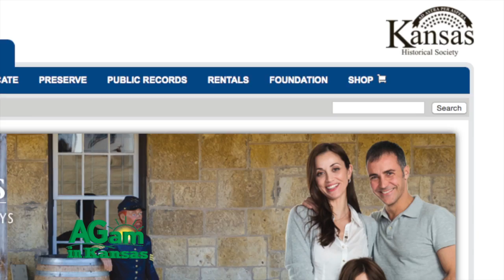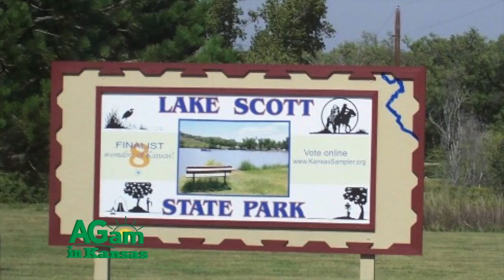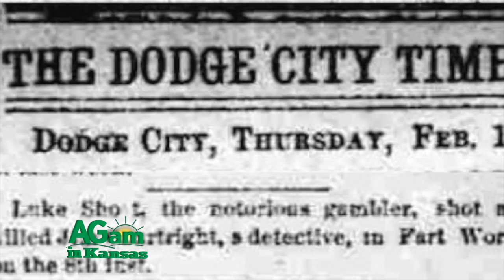Around Kansas - Story of Battle Canyon - May 18, 2016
(Deb) While I wrestle the alligator, Marlin over here is going to [laughs] I had to that give away your age and if you're talking about Mutual of Omaha's Wild Kingdom. (Frank) I was pretending to read a book here. (Frank) So I’m going to, [chuckles] present it again. (Deb) My lovely assistant. (Frank) Tell us about this. (Deb) Okay. This is a fantastic book. Ramon Powers. Many of you know Ramon was former Director of the Kansas State Historical Society before he retired. Native of Gove County. So he grew up in the middle of all this history. And Jim Leiker wrote this great book on the Northern Cheyenne. Now remember the movie Cheyenne Autumn? (Frank) [Hmm-hmm] (Deb) Okay. That's based on this incident. So the book talks about how this Cheyenne exodus, where the Cheyenne have been moved to Oklahoma and they're trying to get back to their native home in Northwestern Nebraska and that area right around Rapid City in South Dakota, a little South of there. So as they're coming through Kansas in 1878, with the raids. So, the one we're going to talk about today, the piece of that is the Battle of Punished Woman's Fork, which is just outside of Scott City, it's just there next to the lake. I had never been there until just this month or a few weeks ago, last month maybe. Dr. Jake took me out see it and I'm embarrassed to say I had not been to Battle Canyon before. And you've got to see it, you will be blown away. It's a fantastic site and the history is very tragic, as many of our Indian War stories are, but really important and the community there is doing an awful lot to interpret that and they got the El Quartelejo Museum in Scott City which helps interpret that history and the State Park there and there's just so much going on. So it's a fantastic place to go spend a day. And again, get some exercise during the spring and learn some fantastic history. Now Frank might actually read the book instead of just pretending to read. (Frank) Yes. I’m going to read this and she'll tell you the story. (Deb) Driving along Highway 83, North of Scott City, the prairie breaks into occasional bluffs, the grass is short and yucca dots the landscape. Even with these hints however, you can't help but gasp when you turn off the road to the West and drive down into historic Scott Lake State Park. Yes, down, the road winds down the hillside. The scenery and abundant wildlife, the sunrises and sunsets over the lake, the incredible history within its confines all beckon in the visitor to stay awhile. This corner of Kansas has many stories to tell. And today I will share just one, the Battle At Punished Woman's Fork in 1878. There are enough tragic stories in the annals of the Plains Indian Wars to fill volumes. Sadly this story is among them. The Northern Cheyenne had been moved from Northwestern Nebraska and bordering South Dakota to the Indian Territory. Conditions were deplorable and they decided to go home. Historian John Monnett calls it an Exodus, as we refer to the Children of Israel fleeing Egypt. Most Kansans of the day called it something else. The Dodge City Times covered skirmishes with the band of Cheyennes in their neighborhood. The red devils, the wild and hungry Cheyennes commit murder and arson. Several herders murdered. A house burned down. Wholesale stealing of horses, an Indian fight. Three soldiers killed and three wounded. The border wild with excitement. Straggling bands of Indians, raiding everywhere. Another Indian skirmish, an Indian killed, a soldier wounded. Emigrant trains robbed. Four companies of cavalry ordered to Dodge. I will not do the disservice of using that event to a couple of lines here. Let it be said Louis was mortally wounded and died en route to Fort Wallace and the Indians horse herd was destroyed. A devastating blow. The most significant effect however, lay in the attitudes on both sides, leading to pressure from the public for real protection. And a more violent and personal response from Dull Knife and his followers resulting in the brutal raid near Oberlin. This is a story you must experience. Visit Punish Woman's Fork adjoining Historic Scott Lake State Park. Visit the Gerry Thomas Gallery at the El Quartelejo Museum in Scott City where you will find photos and artifacts, along with Gerry's incredible art. Visit the Last Indian Raid Museum in Oberlin. Read the Northern Cheyenne Exodus in History and Memory by Jim Leiker and Ramon Powers. Read Tell Them We Are Going Home by John Monnett. The story is far too rich and complex for sound bites. But I will leave you with a couple. Louis was described by a friend as the most tolerant and least prejudiced man I ever met. And when Dull Knife's people reached the Promised Land and were imprisoned for crimes committed along the way, he responded that if the authorities tried to send us back we will butcher each other. Let us never ever forget these were real people, not just dusty photographs.